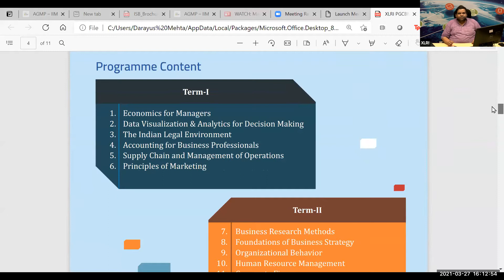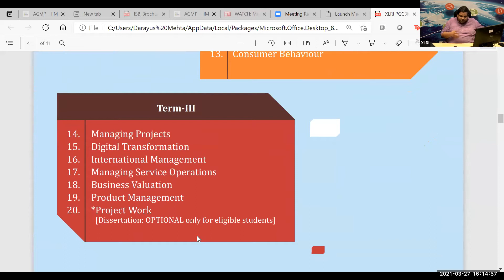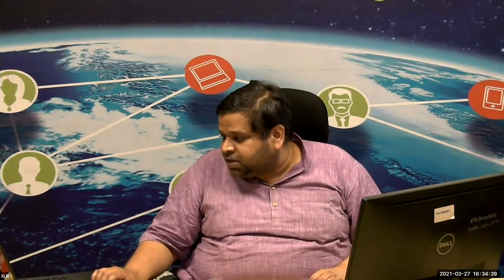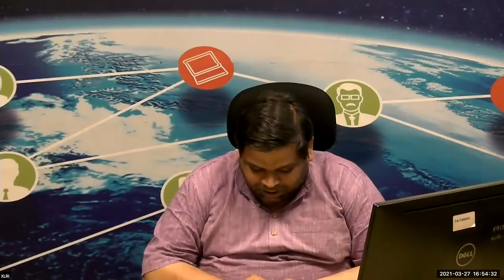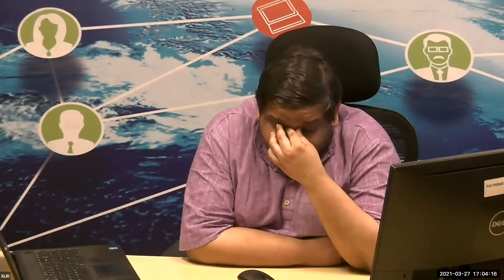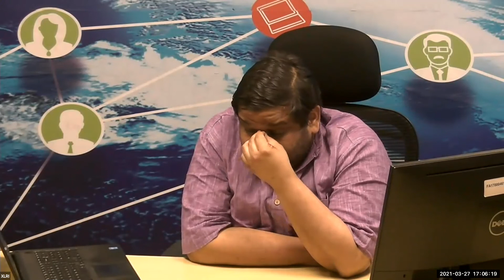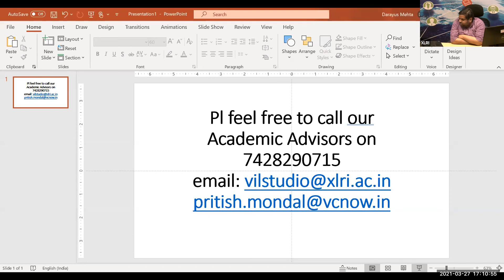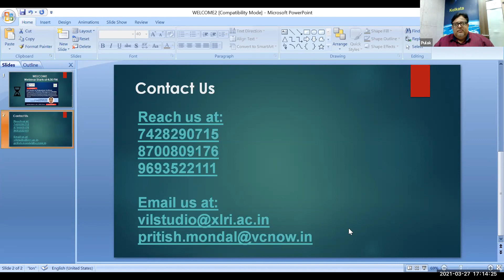XLRi Webinar on PG Certificate Prog in Business Management for Working Execs By Chairperson-XLRI VIL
Dated:- Saturday, Mar 27, 2021